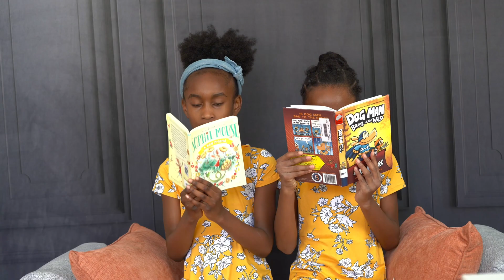Brain Health for Kids!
Brain health is important for everyone! In this video some of SBN’s young friends share great tips for keeping your brain healthy at any age!

For more information about the Society for Black Neuropsychology you can go

For more info about your brain you can visit these links:

Dr. C. Ray teaches kids about being a Neuropsychologist on the ”Getting Brainy” episode of Greater M Power Tutoring’s “I Can Be” Series

*Getting Brainy with Dr. Ray

The Dana Foundation has lots of worksheets and activities for kids (and adults) of every age and grade

Ellen McHenry’s Basement Workshop has fun brain related crafts